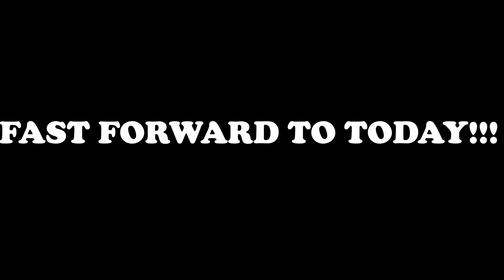This Anime has me SPEECHLESS...To Your Eternity Episode 7 & 8 Reaction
These lessons that this story throws at you are so deep, it was hitting alittle too close to home tbh.

Timestamp:
00:00 - Preview
00:19 - Intro
00:50 - To Your Eternity Episode 7 Reaction
10:23 - To Your Eternity Episode 8 Reaction
19:25 - Outro

This Anime has me SPEECHLESS...To Your Eternity Episode 7 & 8